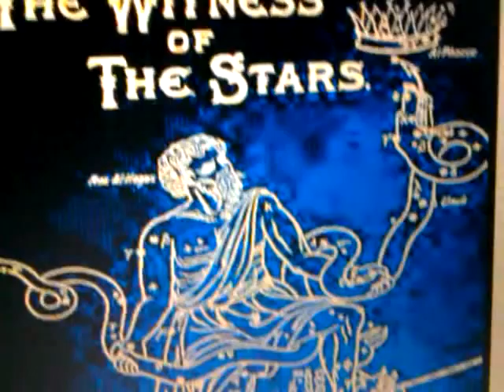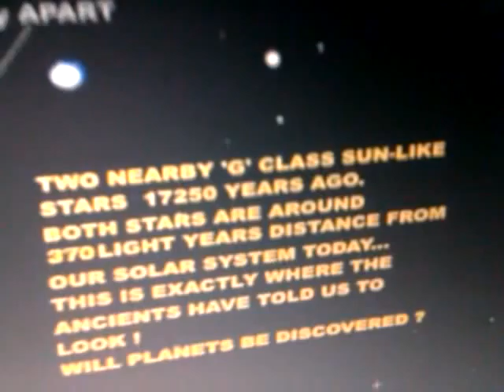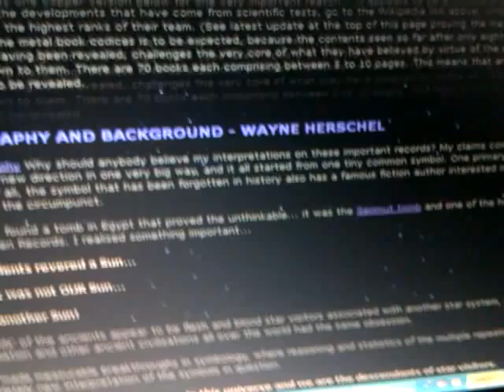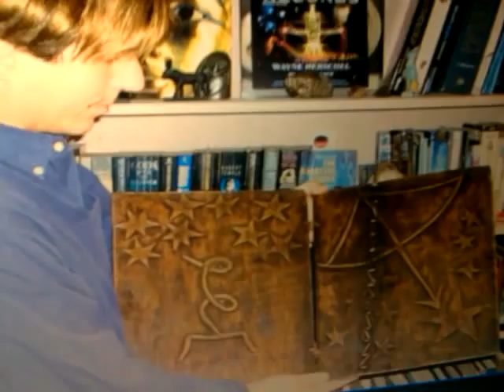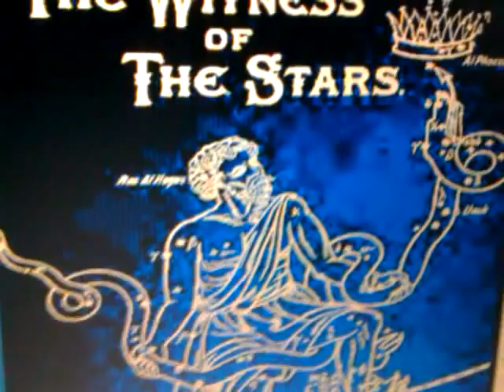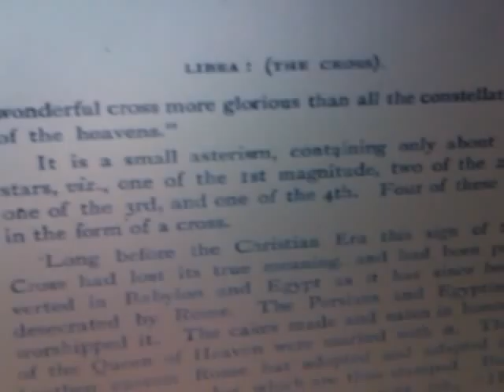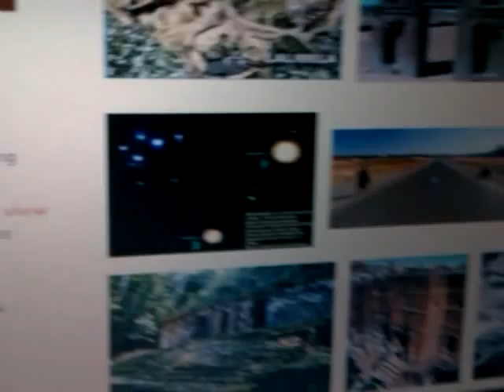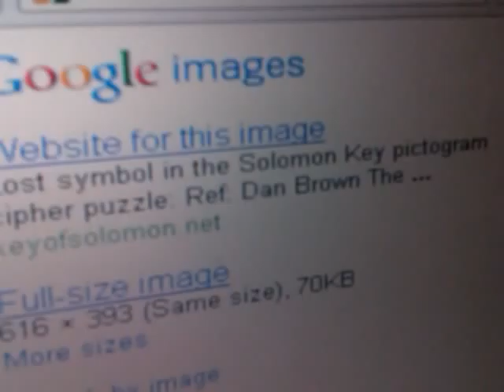Galactic Alignment 2012: LALIBELA & The Heavenly CRUX of the Matter - Witness of the Stars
In This Video: Ras Iadonis explore the Galactic Alignment 2012: LALIBELA & The Heavenly CRUX of the Matter - Witness of the Stars

Jah "Rastafari Movement (Religion)" Holy Bible 2012 revelation galactic alignment "Grand Cross" "Lion of Judah" Amharic "Haile Selassie I" "Judgment Day" Libra scales "Crux (Constellation)" Lalibela St. George Orion Ethiopia Orthodox church EOTC Judeo-Christian Angels UFOs rockhewn "Lalibela (City/Town/Village)" "as above, so below" "Ancient Aliens" Extraterrestials ET Star Ancient Egypt exodus Africa shashamane